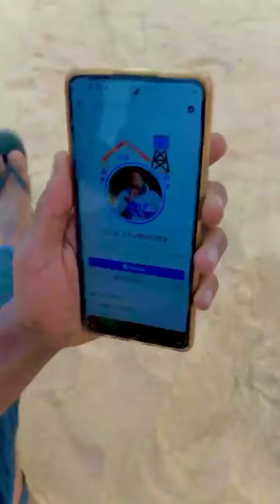Issa L'humoriste / Mon voyage au Dubaï